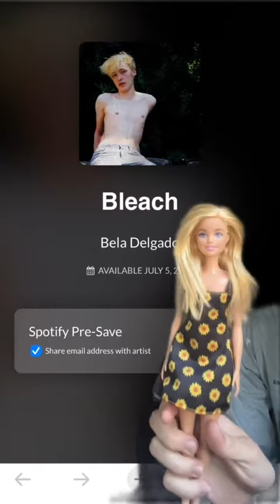Barbie (2023)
The full Barbie movie